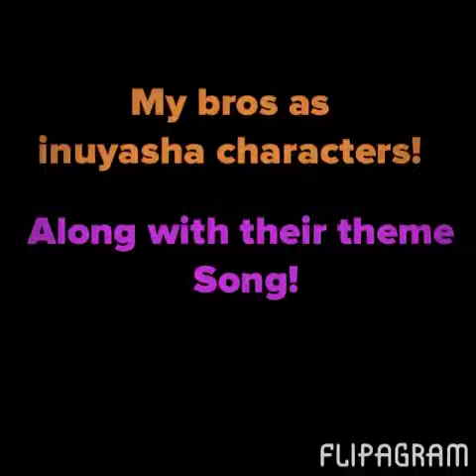My bros theme songs and inuyasha characters 1/2